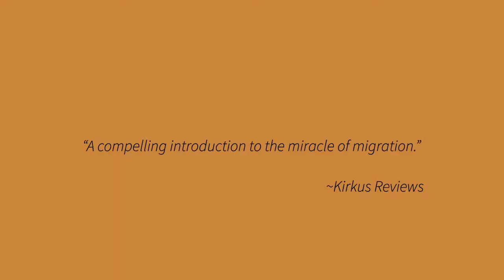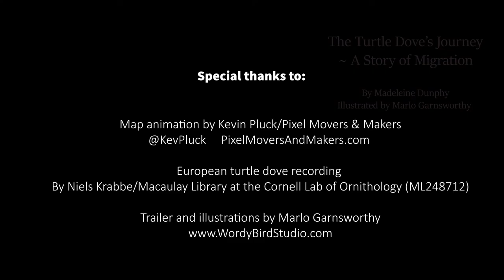Turtle Dove's Journey Trailer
Book trailer for THE TURTLE DOVE'S JOURNEY, A STORY OF MIGRATION
Written by Madeleine Dunphy
Illustrated by Marlo Garnsworthy
Published by Web of Life Children's Books

Part hero's journey, part guided tour, this account of the European turtle dove's annual migration carries readers' imaginations into unexplored territories.

"A compelling introduction to the miracle of migration." ~Kirkus Reviews